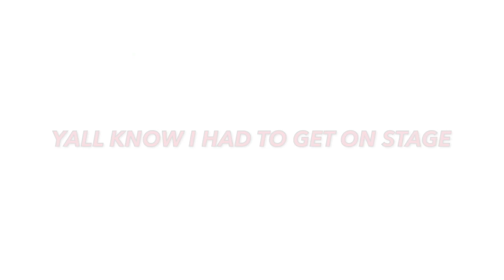SECRET VLOGMAS TRIP REVEAL🥳🎄 (last vlogmas video) | FLAWLESSNESHA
Hey guys I hope you enjoyed vlogmas as much as much as I did! I promise you won’t regret it.

I love you flawless gang 💕💚💚!